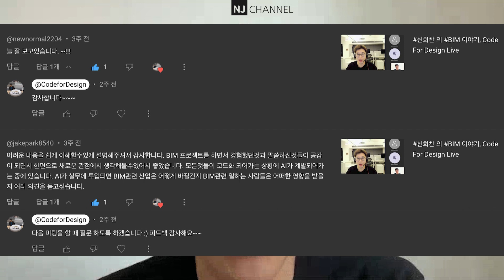NJC QnA 135 소프트웨어 1.0적 사고 VS 소프트웨어 2.0적 사고, AI & Data for Design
00:05 - AI와 디자인 산업(BIM)의 변화 : 원본링크
07:12 - 질문 읽기
00:55 - 1. 매스미디어를 통해 배운 AI
01:45 - 2. 귀납적 모델, LLM 생성모델의 이해
03:33 - 연역적 방식 & 해결
04:00 - 생성형 VS 분석형 AI 모델
04:51 - 3. 전통적 프로그래밍 능력과 컴퓨테이셔널 사고력
05:36 - 확률로 현상을 모델링해 보자
06:56 - 디자인 & 인공지능 링크
07:37 - AI로 만들어진 디자인? 컴퓨테이션으로 만들어진 디자인?
08:33 - 현상 & 문제를 기술하는 방식의 차이와 예
09:21 - BIM의 예를 들면
11:00 - 디자인과 인공지능, 그 간극 이해 방법
12:39 - 지식(Knowldege)과 기술(Technology)을 매스미디어와 유행으로 배우지 말자
13:26 - AI 포비아와 막연함을 극복하는 방법은?
14:26 - 고인물들과 경쟁할 수 있는 무기는?